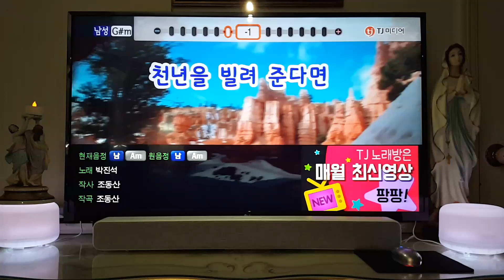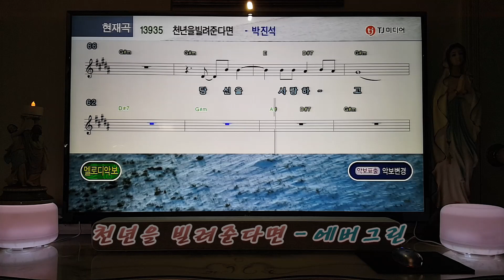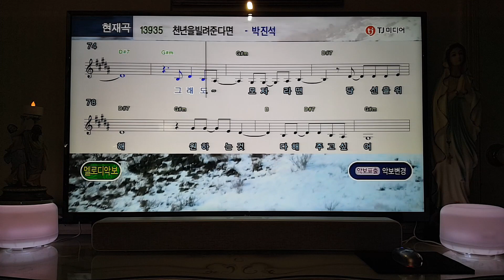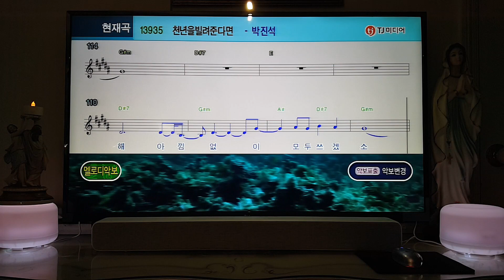천년을 빌려준다면(박진석) - evergreen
박진석 노래 "천년을 빌려준다면" - cover by evergreen(배영규)